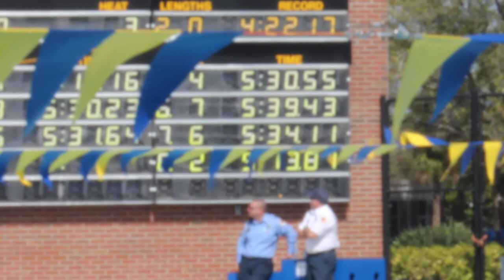men 500 free pre-lims heat 2 of 5 3-8-2012 (John W)